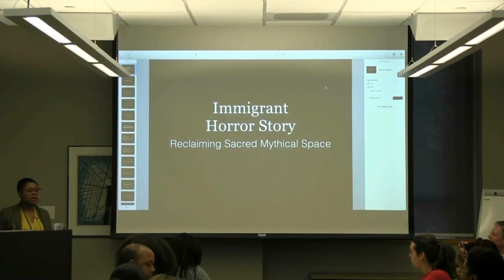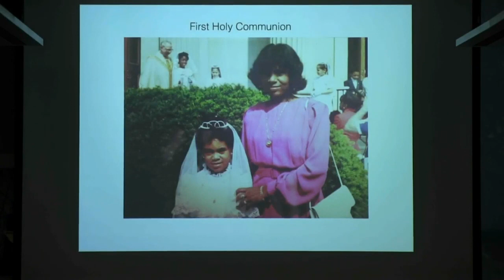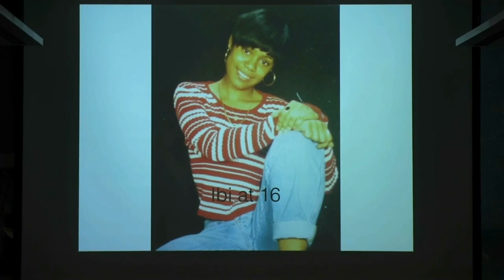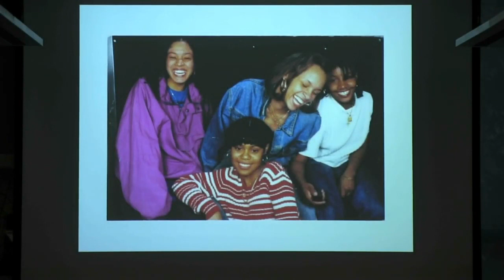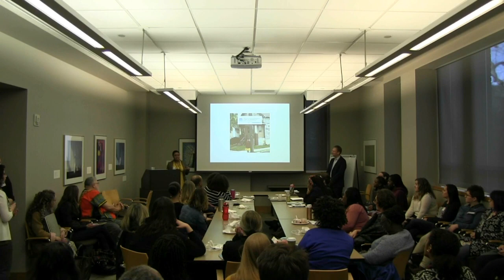Ibi Zoboi Lecture Excerpts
This video is a compilation of excerpts from Ibi Zoboi's lecture on her novel, American Street, give at Vanderbilt Universtity on February 13, 2019. It is a companion to my submission of the podcast assignment for Fitchburg State ENGL 8071: Literature for Young Adults.